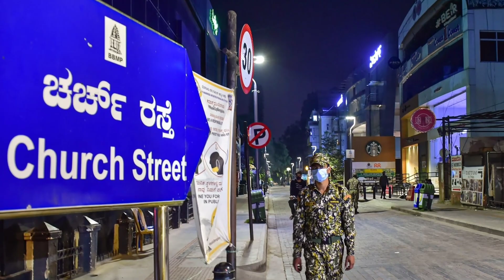ರಾಜ್ಯದಲ್ಲಿ ಮತ್ತೆ ಕೊರೋನಾ ಸಂಕ್ರಮಣ ...ಲಾಕ್ ಡೌನ್ ಸಾಧ್ಯತೆ